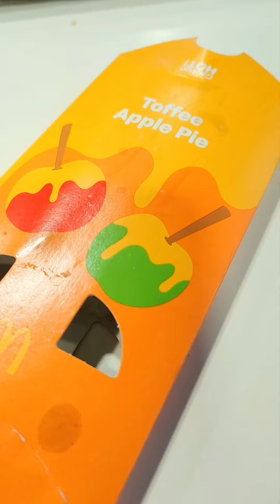McDonald's £5 Meal Deal & Halloween Desserts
Today I tried the £5 meal deal at McDonald's. I chose the Cheeseburger, Fries and Coke Zero and it also came with 4 Chicken Nuggets and a dip. Great value for £5.

I also tried a couple of items from the spooky Halloween menu. I had the Toffee Apple Pie and the M&Ms McFlurry. Bothe were very tasty.